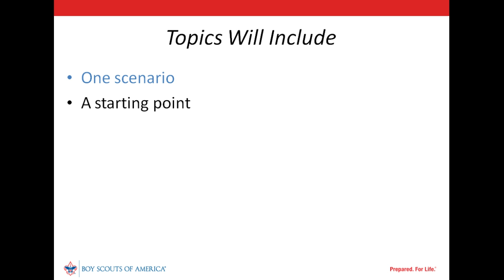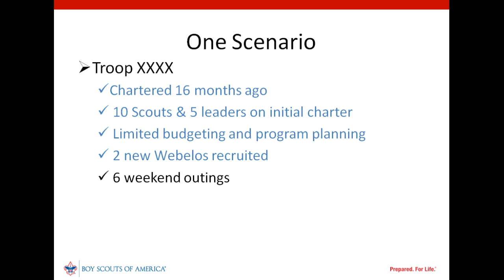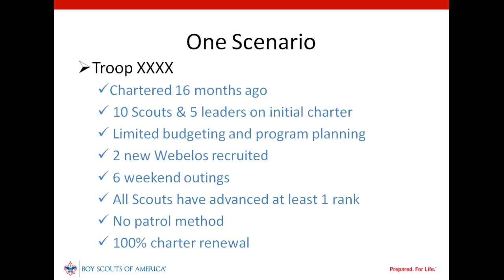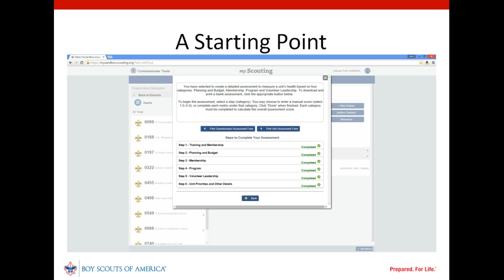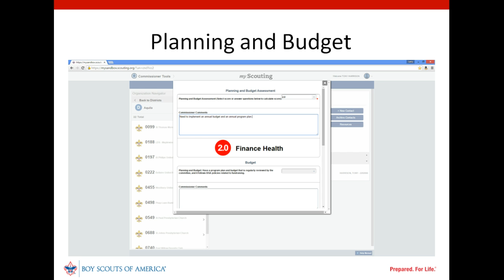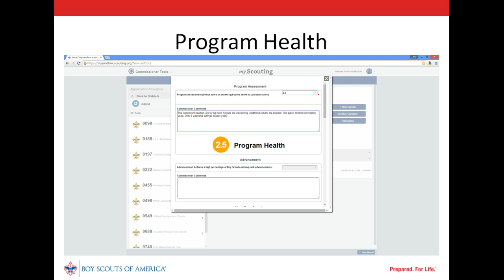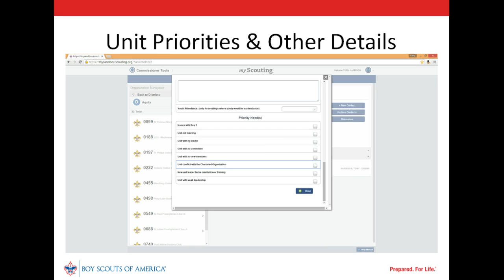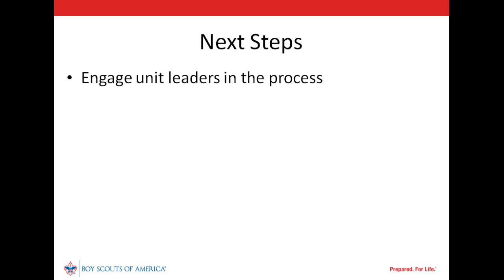The Intermediate Assessment: A Good Starting Point